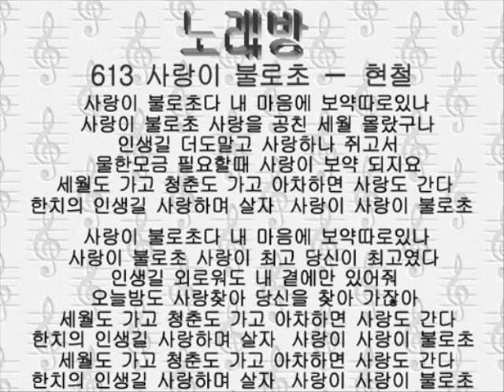613 サラギ ブロチョ 사랑이 불로초－현철